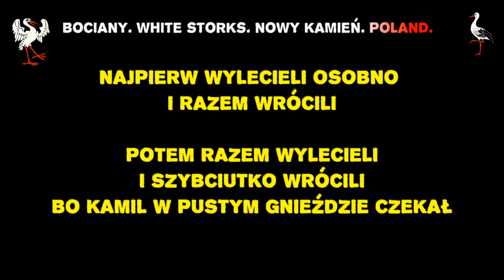Osobno i razem. Co za lądowanie. Bociany w Nowym Kamieniu (2016).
Najpierw wyleciały osobno z gniazda, by po 2 godzinach wrócić już razem. Po kolejnych 3 godzinach wyleciały razem. Kamil przyleciał do pustego gniazda. Szybciutko wróciły na karmienie - cóż to było za podwójne lądowanie :)

WHITE STORKS  in POLAND. Nowy Kamień /2016/.